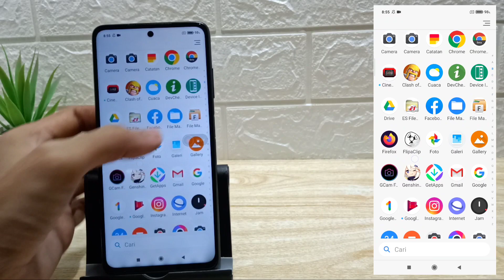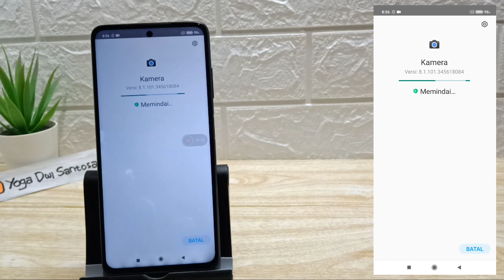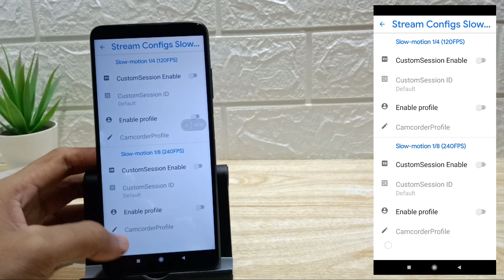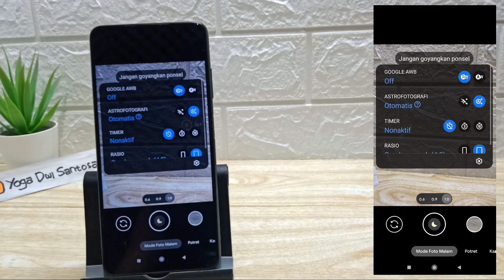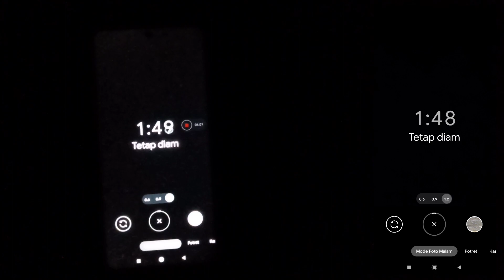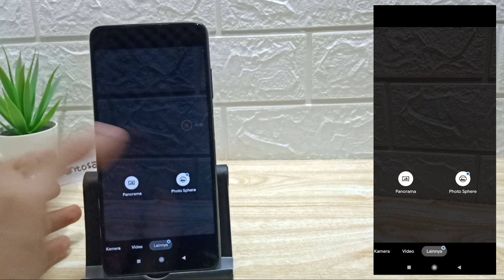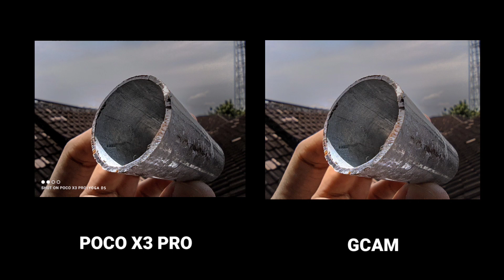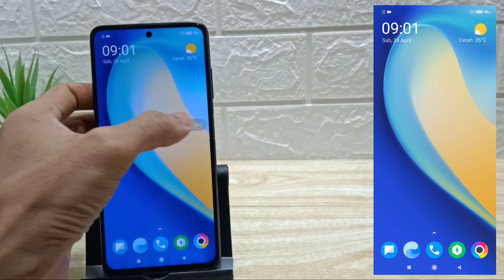Cara Install Gcam Di Poco X3 Pro MIUI 12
📺 Kalian Juga Bisa Mencoba Gcam Nikita V 2.0 Untuk Setting Config Gcam Bebas Bisa coba setting Sendiri link Ada di Bawah ini :

📽️ Mungkin Akan Saya Kasih Updetan terbaru Gcam Poco X3 Pro di Video Berikutnya.